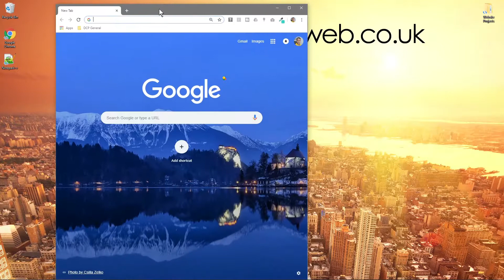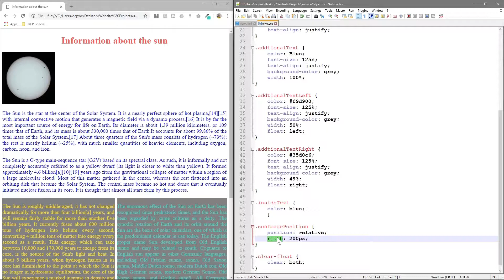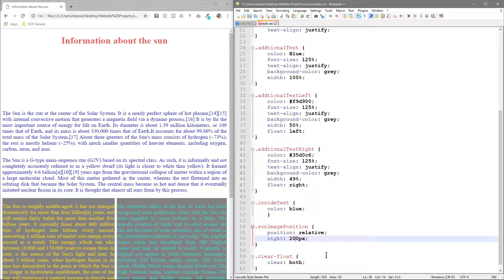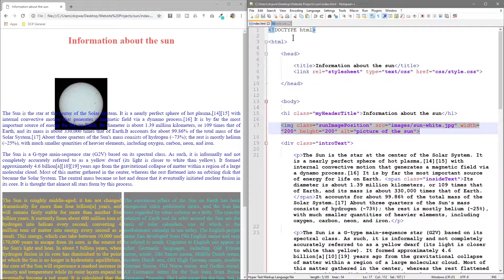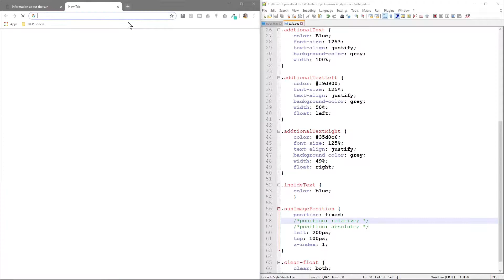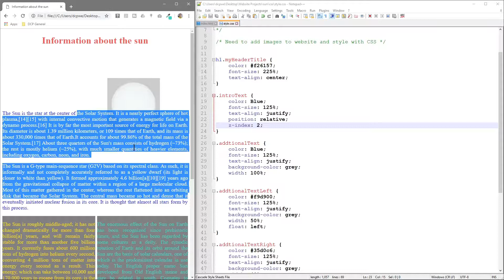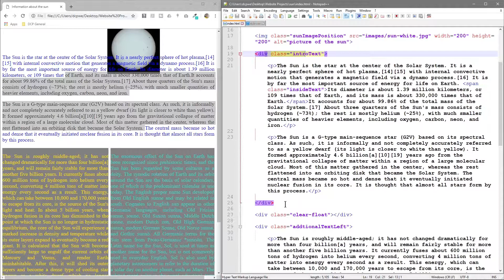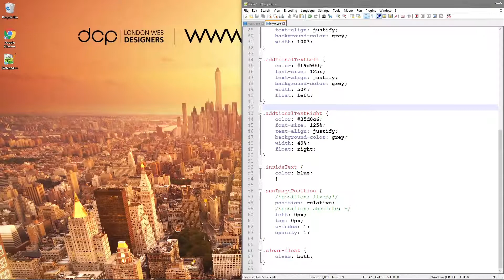HTML5 & CSS3 - Beginners Tutorial - Part 23 - [ CSS Positioning ]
In this video tutorial I will show you how to use the CSS positing property. We can use the CSS positioning property to specifiy the type of positioning used for a specific page content element. The CSS positioning has 5 diffrent values: static, relative , fixed, absolute and sticky.

HTML 5 (formerly spelled HTML5[a]) is a software solution stack that defines the properties and behaviors of web page content by implementing a markup based pattern to it.

HTML 5 is the fifth and current major version of the HTML standard, and subsumes XHTML. It currently exists in two standardized forms: HTML 5.2 Recommendation[4] by the World Wide Web Consortium (W3C, a broad coalition of organizations), intended primarily for Web content developers; and HTML Living Standard[5] by WHATWG (a small consortium of four browser vendors), intended primarily for browser developers, though it also exists in an abridged Web developer version.[6] There are minor conflicts between the two groups' specifications.

HTML 5 was first released in public-facing form on 22 January 2008, with a major update and "W3C Recommendation" status in October 2014.[2][8] Its goals are to improve the language with support for the latest multimedia and other new features; to keep the language both easily readable by humans and consistently understood by computers and devices such as Web browsers, parsers, etc., without XHTML's rigidity; and to remain backward-compatible with older software. HTML 5 is intended to subsume not only HTML 4, but also XHTML 1 and DOM Level 2 HTML;[9] the HTML 4 and XHTML specs were announced as superseded by HTML 5.2 on 27 March 2018.

What is CCS3

CSS is designed to enable the separation of presentation and content, including layout, colors, and fonts. This separation can improve content accessibility, provide more flexibility and control in the specification of presentation characteristics, enable multiple web pages to share formatting by specifying the relevant CSS in a separate .css file, and reduce complexity and repetition in the structural content.

Separation of formatting and content also makes it feasible to present the same markup page in different styles for different rendering methods, such as on-screen, in print, by voice (via speech-based browser or screen reader), and on Braille-based tactile devices. CSS also has rules for alternate formatting if the content is accessed on a mobile device.

The name cascading comes from the specified priority scheme to determine which style rule applies if more than one rule matches a particular element. This cascading priority scheme is predictable.